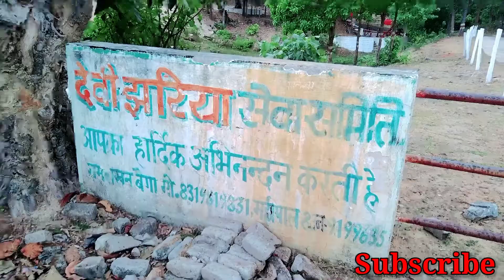देवी झरिया रमकोला||ज्वालामुखी// Jwalamukhi devi jhariy ramkola Surajpur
देवी झरिया रमकोला||ज्वालामुखी देवी धाम Jwalamukhi devi jhariy ramkola//देवी झरिया सूरजपुर||

सूरजपुर जिला के प्रमुख दार्शनिक स्थल देवी झरिया धाम की पूरी विशेषता डीडी यूट्यूब चैनल पर दिलेश देवांगन के साथ ।। जहां पर 200 साल से भी पहले से ज्वालामुखी देवी का मूर्ति विस्थापित किया गया है |

देवी झरिया धाम
ज्वालामुखी
Jwalamukhi
Jwalamukhi devi jhariya
देवी झरिया रमकोला ब्लॉग
देवी झरिया सूरजपुर
makhan vlogs95
ramkola ka mandir
ramkola devi jhariya video
devi jhariya jwalamukhi mandir

🔸Makhan vlogs95

💢🔻Instagram Mein follow kar lo

lots of❤

🔻🔸YouTube Queries,🔸🔻

About. 🔻🔸

💢Hamare Chennl Pe Vlog Video Ayega Aor Apko Achhese Achhe Vlogs Dikhane Ka Koshis Rhega.

Agar Video Ka Koi Vi Contend Apko bura lage To Hame E-maile Kare 🔻👇